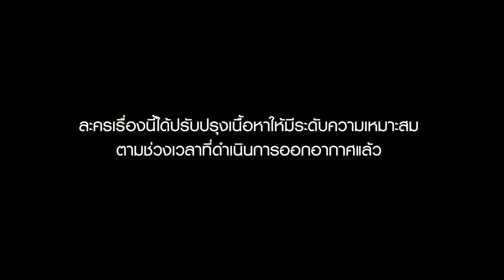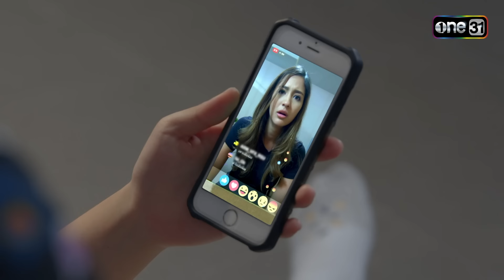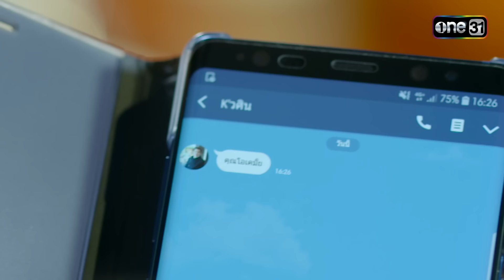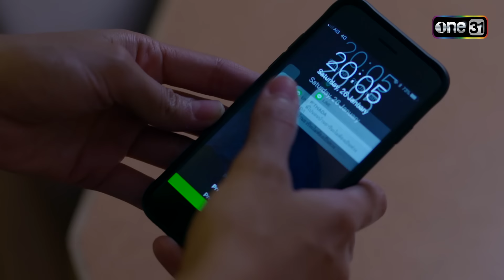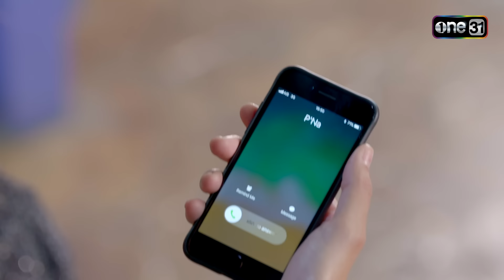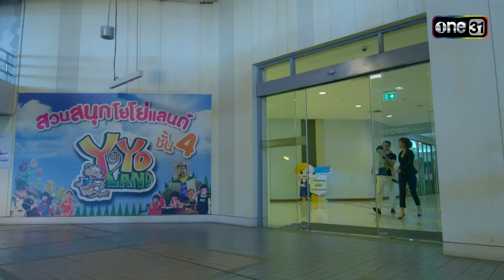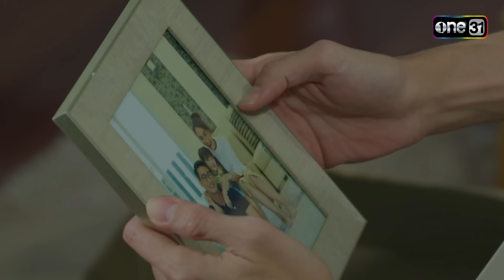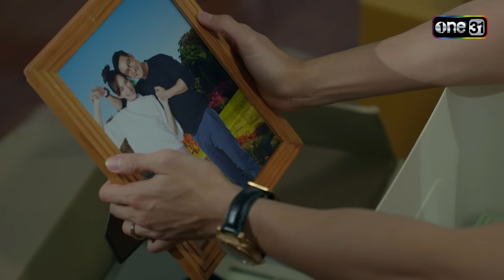เมีย2018 | Full Ep.17 | 12 ต.ค. 66 | one31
ละคร เมีย2018 ทุกวันจันทร์-ศุกร์ เวลา 14:45 น. ทาง

เรื่องราวของ อรุณา (บี-น้ำทิพย์ จงรัชตวิบูลย์) สาวออฟฟิศที่ผันตัวมาเป็นแม่บ้าน หลังจากแต่งงาน เธอพยายามทุ่มเททุกอย่าง เพื่อดูแล ธาดา (ป้อง-ณวัฒน์ กุลรัตนรักษ์) ผู้เป็นสามี กับ นุดา (อินเตอร์-รุ่งรดา รุ่งลิขิตเจริญ) ลูกสาวตัวเล็ก ๆ อย่างมีความสุข

          จนกระทั่งวันที่ กันยา (มารี เบรินเนอร์) ลูกพี่ลูกน้องของเธอกลับมาจากเมืองนอก และมาขออาศัยอยู่ด้วย ทำให้ปัญหาครอบครัวที่ไม่คาดคิดเกิดขึ้นในที่สุด กันยา แอบมีความสัมพันธ์ลึก ๆ กับ ธาดา ผู้ซึ่งเป็นพี่เขย แต่แล้วโชคชะตากลับเล่นตลกเมื่ออรุณาได้ไปรู้จักกับ วศิน (ฟิล์ม-ธนภัทร กาวิละ) CEO หนุ่มดีกรีนักเรียนเมืองนอกที่ถูกชะตากับอรุณามาก จนอยากดึงเธอเข้ามาร่วมงาน วศินทำทุกวิถีทางเพื่อให้อรุณายอมละทิ้งชีวิตแม่บ้าน แล้วกลับมาทำงาน

          เมื่อชีวิตของผู้หญิงคนหนึ่งต้องพบกับความสูญเสีย สุดท้ายเธอจะหาทางลุกขึ้นมาสู้อย่างไร ?